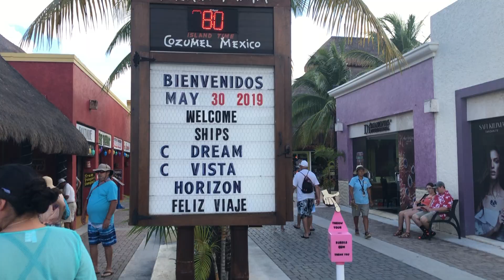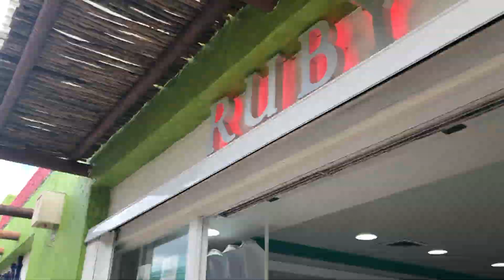2019 Cozumel Excursion Day 4: Carnival Dream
We recently took our 2nd 5 day cruise to Mexico out of the Port of Galveston, Texas. This is Day 4 where we sail into Cozumel. We literally didn't book our excursion until last minute at the Port. Watch as we enjoyed the beach, a nice ride on electric bicycles, and shops at the port. We hope you enjoy! Be on the look out for more videos very soon of our cruise and the adventures we had!